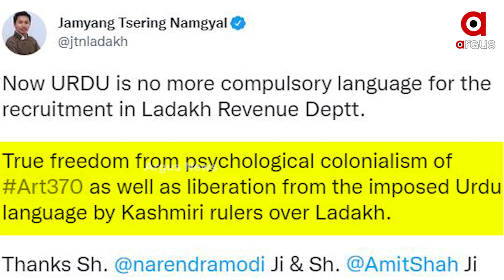ଲଦାଖରେ ଭାଙ୍ଗିଲା ଉର୍ଦୁ ଭାଷାର ମୂଳଦୁଆ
ଲଦାଖରେ ସମାପ୍ତ ହେଲା ଉର୍ଦୁ ଭାଷାର ଏକାଧିକାର । ଲଦାଖର ଲୋକ ମାନଙ୍କ ଦୀର୍ଘ ଦିନର ଦାବି ହେଲା ପୂରଣ, ଲୋକଙ୍କ ମଧ୍ୟରେ ଖୁସୀର ଲହରୀ ।